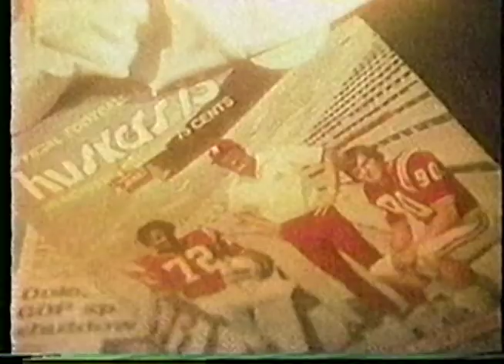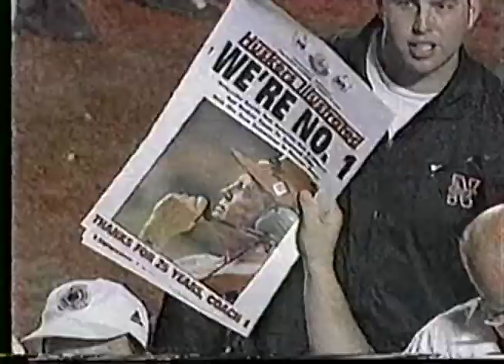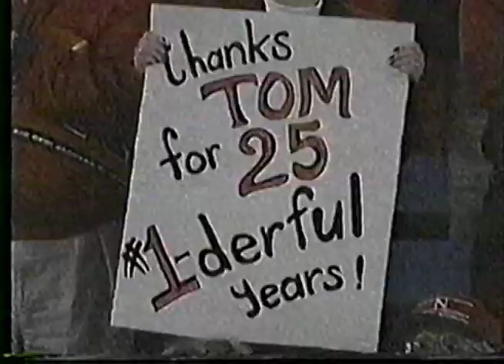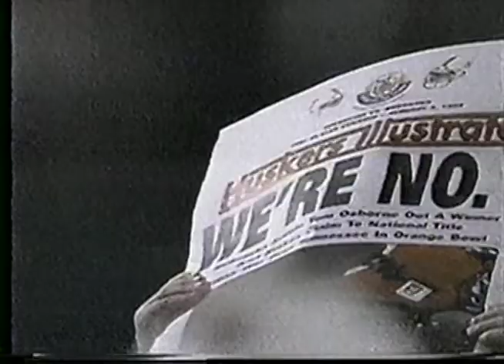1998 Orange Bowl National TV Postgame, Nebraska vs Tennessee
#2 Nebraska Cornhuskers vs #3 Tennessee Volunteers at The Orange Bowl in Miami, FL  Jan 2, 1998